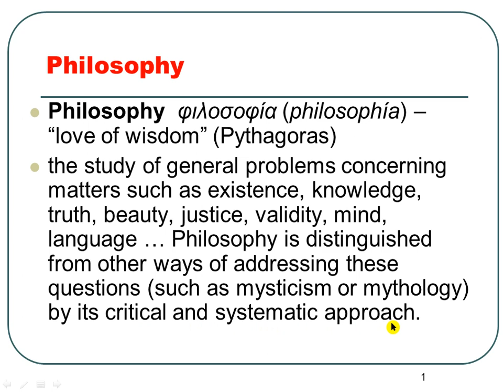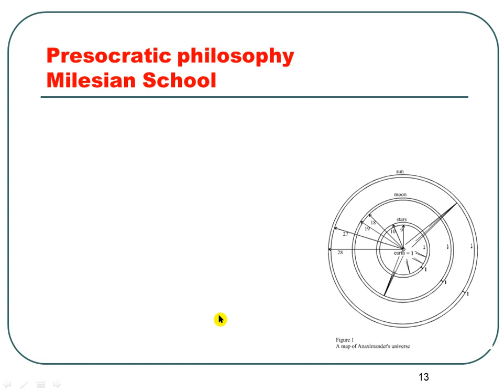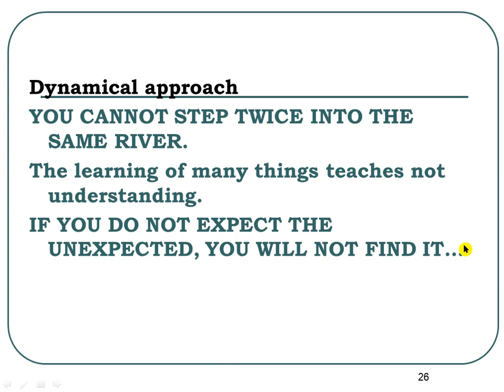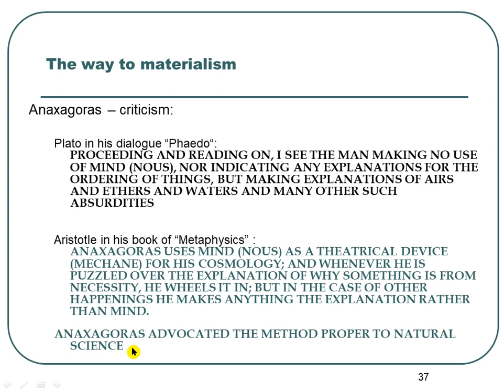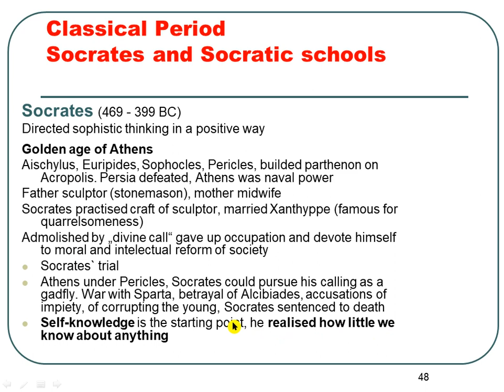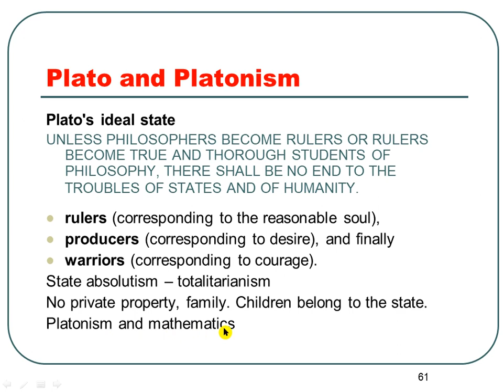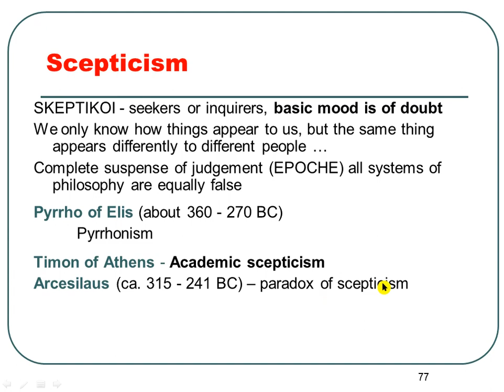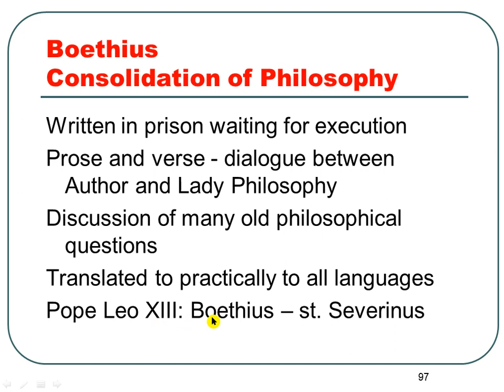Philosophy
Philosophy in English, slide shares !